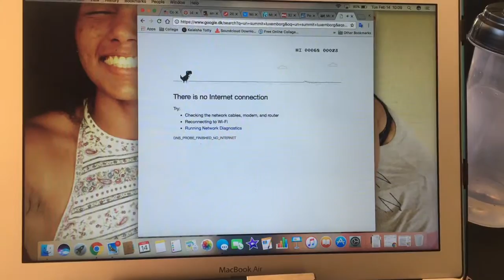20-year-old bartender | K Tots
Heys! I've been hit so hard with school projects. It's been so hard to film and edit and upload on the schedule I wanted so I decided that my vlogs will be a weekly thing. Also I'm a bartender XP. I've been having so much fun. This next week I'll be preparing for my class trip to Brussels, Belgium and I'll also be driving there with my friends. I hoped you liked my vlog for this week. Till next time.

Kali;*